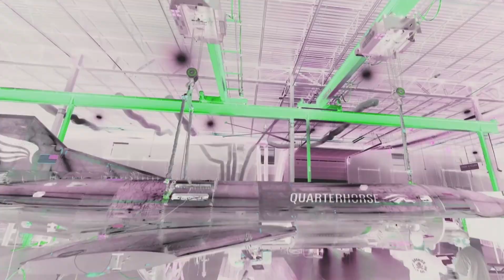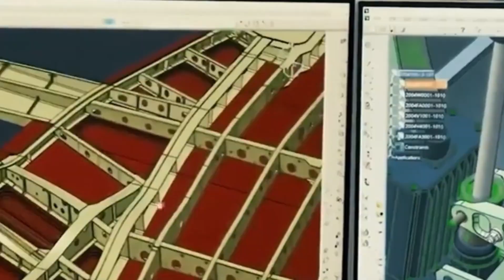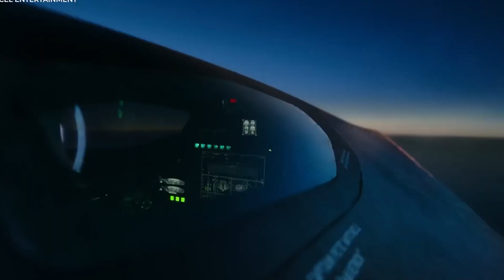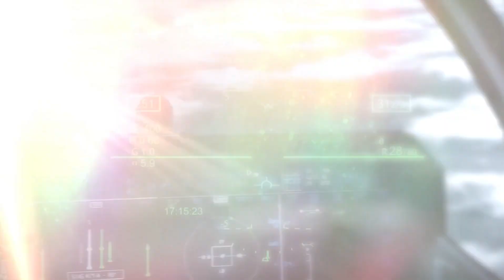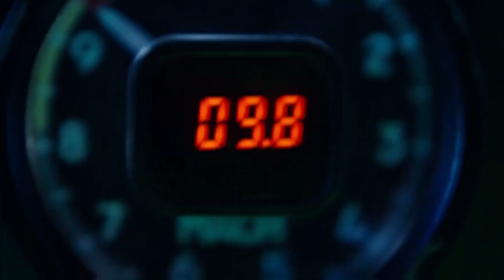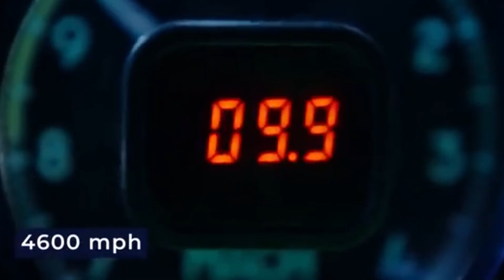Is China's NEW Hypersonic Fighter Jet the FASTEST Plane EVER Built ?